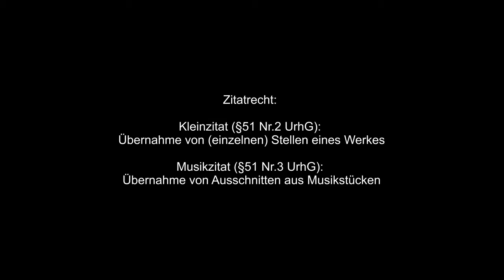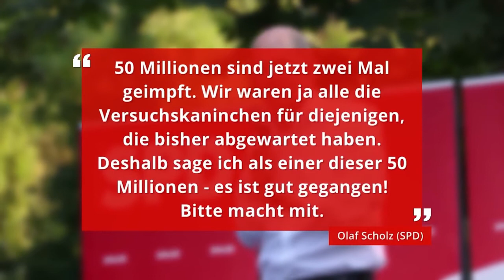Bundestag-FreakShow | Wahlkampf 2021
Verwesende Mumien, die fern ab jeglicher Realität leben, reden Scheiße. Was 'ne FreakShow...

Deutschland's Politiker sind wie deutsches Internet: alt, lahm und nicht zeitgerecht!

Wir berufen uns auf das Zitatrecht.

Kleinzitat (§51 Nr.2 UrhG): Übernahme von (einzelnen) Stellen eines Werkes

Musikzitat (§51 Nr.3 UrhG): Übernahme von Ausschnitten aus Musikstücken